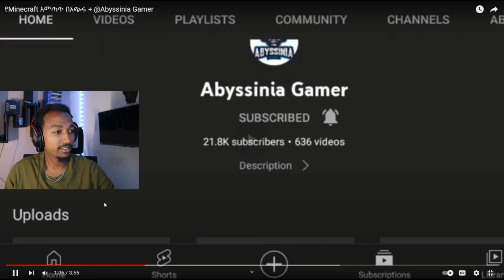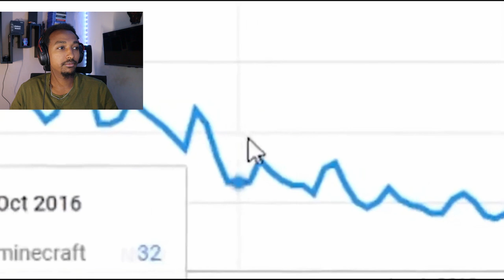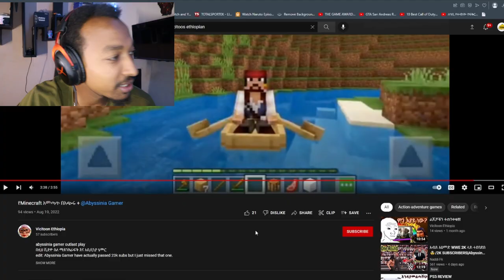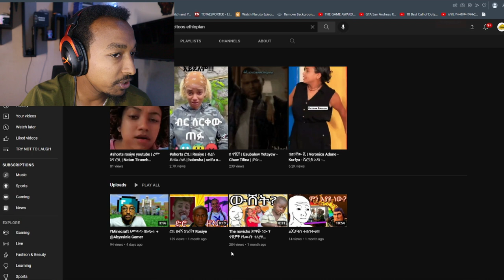ጌሞች ወዴት እየሄዱ ነው !! WOW Minecraft Ethiopian Gamer ጋር በመተባበር